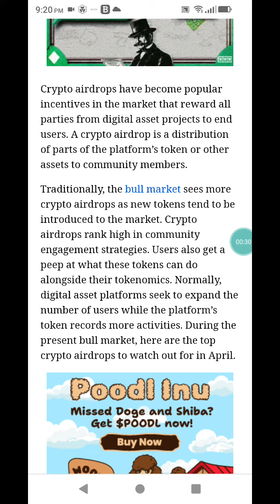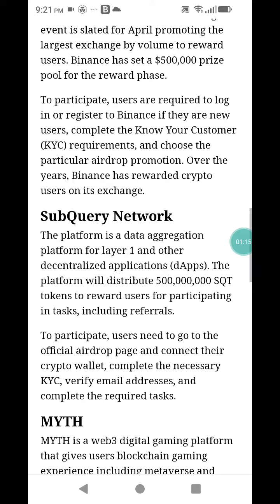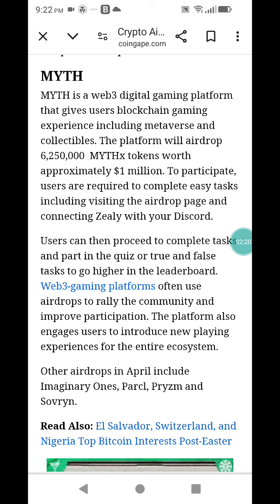Crypto Airdrops to Lookout for in 2024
crypto Airdrops in 2024

👉Bitcoin
      bc1qutmfp2s3qvyxfhw6zc69cz67fh0xz5a0femnmn
      $gurujames

Mailing Address
JET3 Enterprises LLC